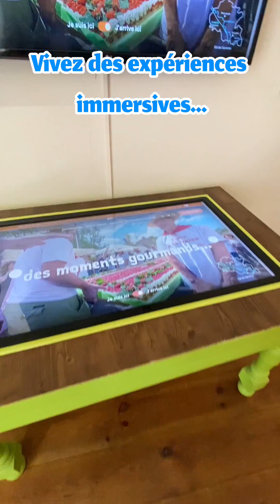L'Office de Tourisme du Val de Garonne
Un Office de Tourisme qui se visite !
Parcourez les différentes pièces de la maison à la rencontre de nos prestataires touristiques et découvrez toute la richesse du Val de Garonne !